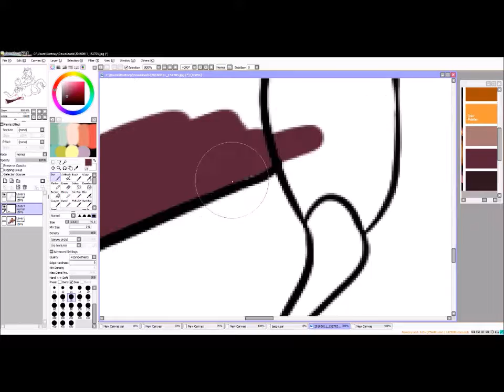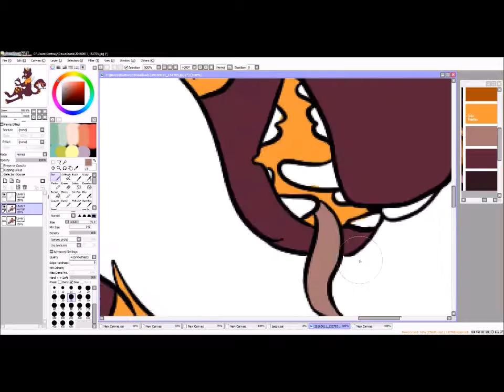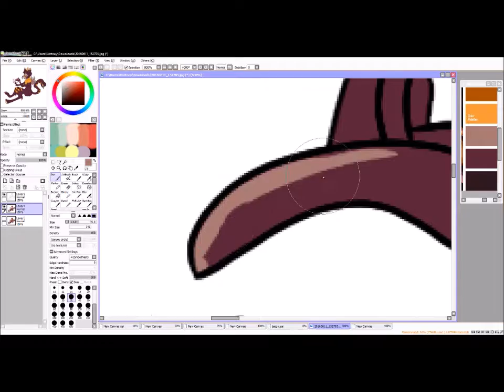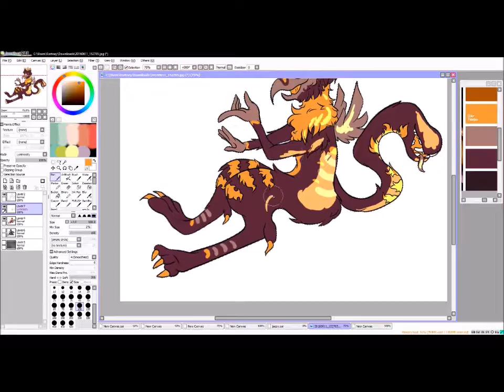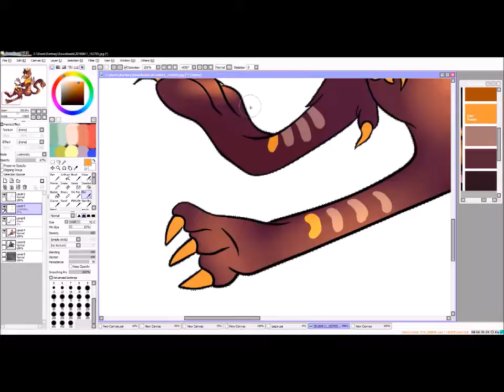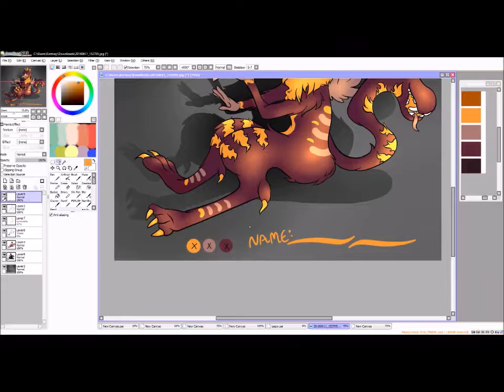Speedpaint- Owl Fursona- Coloring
Owl Fursona part 2, coloring.

Elapsed Time: About 2 hours